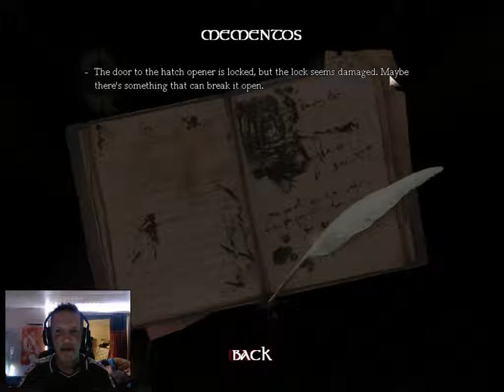LOST AGAIN! AMNESIA CUSTOM STORYtime THE BLACK EAGLE CASTLE pt 4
I REALLY need to pay more attention to my surroundings.